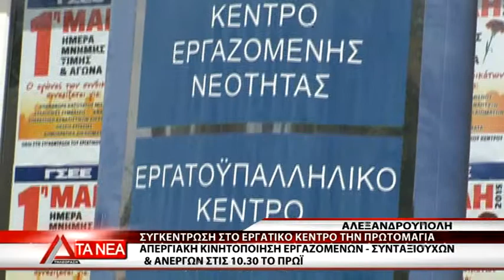12 ERGATIKO KENTRO PRWTOMAGIA